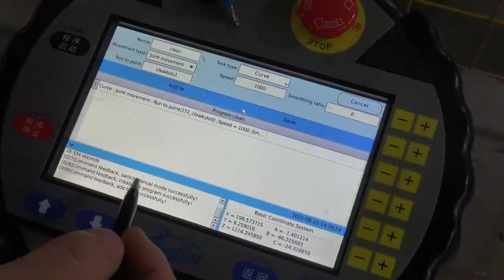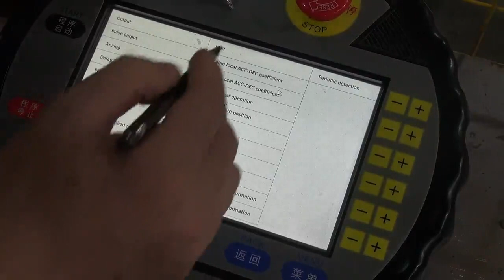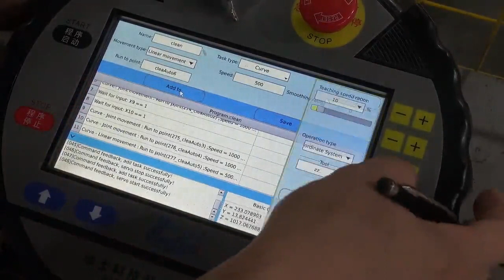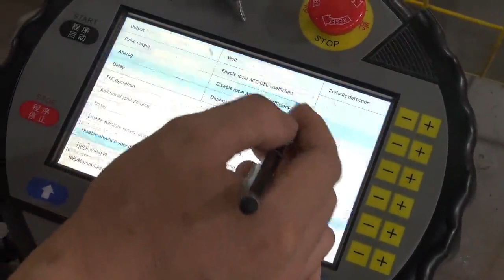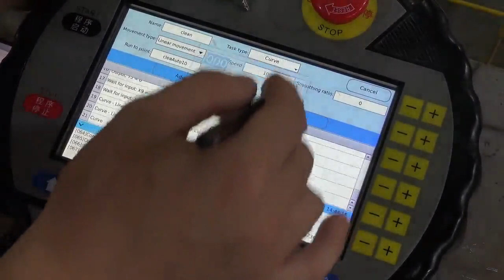V11 Hwashi welding robot programming- Gun Cleaner Setting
Company:Hwashi Technology Inc.
Wechat: willsteed
We could also design and customize for you!